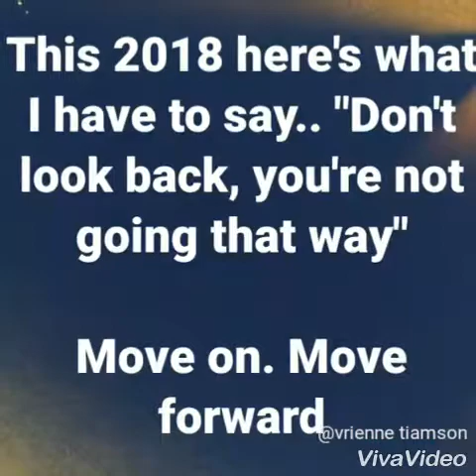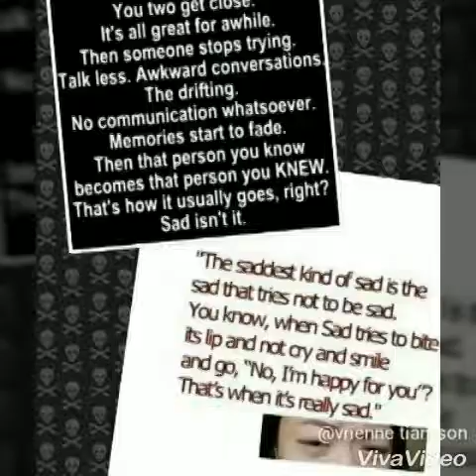The Art of letting go